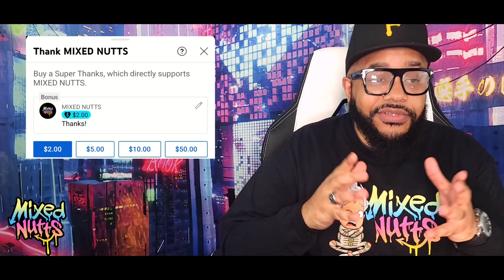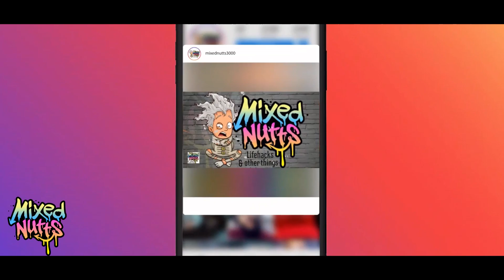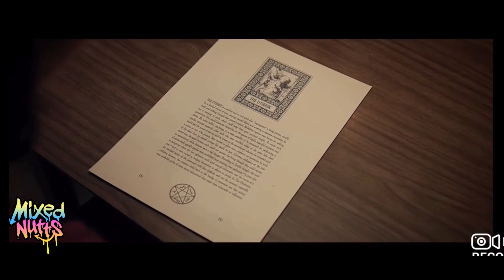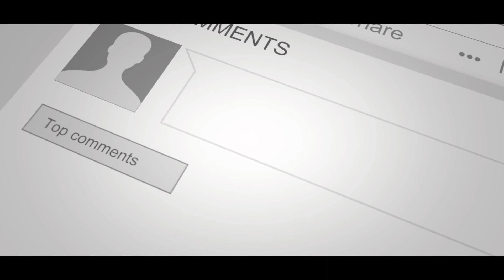BAD MOVIE REVIEW KILLER SOFA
This episode BAD MOVIE REVIEW KILLER SOFA